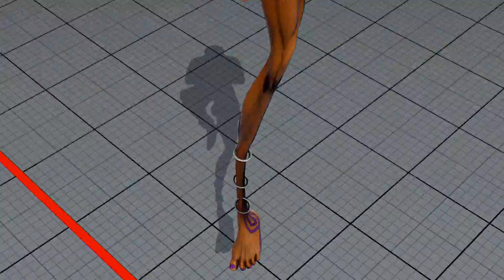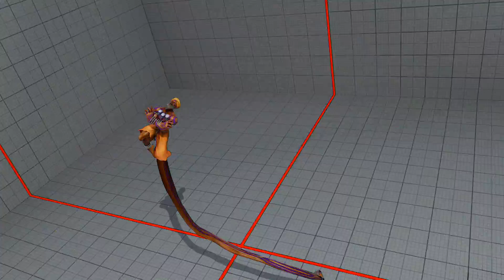SFV~ Dhalsim (YHCmochi) vs. NeCalli (ProudStrawberry) HD